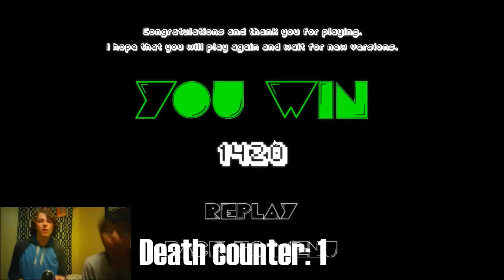Pac War: The First Person Pack Man With Guns